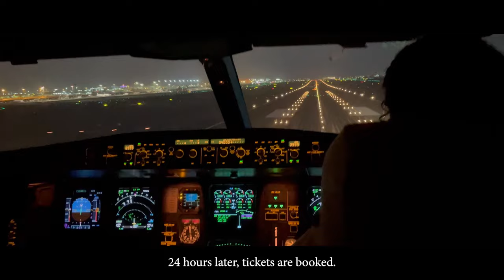SEND ME Trailer (2022)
During the fall of Kabul in Afghanistan, 12 men headed there to save as many of our nation's allies as they could, with the limited time they had available.  In the most desperate hours imaginable, these men tried to make a difference.  They were part of a coalition called Task Force 6:8, after Isaiah 6:8's "Here Am I, Send Me."

Directed by Nick Palmisciano
Produced by Hollywood Heard
Edited by Thomas Hunt

Starring:
Seaspray
Sean G
Tim Kennedy
Dave Johnson
Santa 6
Sean Lee
Joe Robert
Leon Worthen
Kevin Metcalf
Sarah Verardo
Hunter Robichaux
Chad Robichaux
Nick Palmisciano